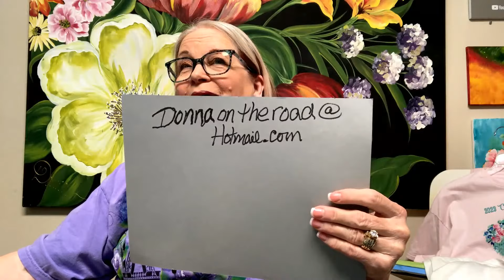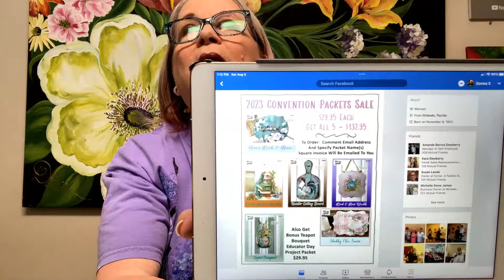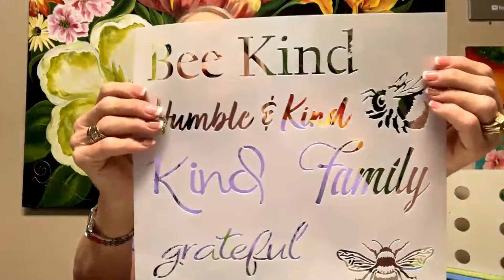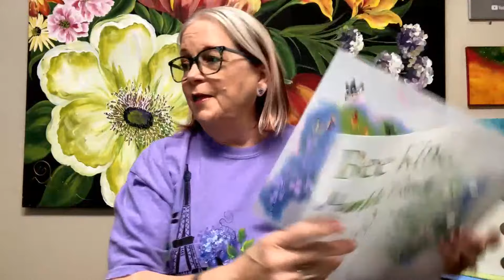Learn to Paint One Stroke With Donna - Paris Stencil Demo & Sale | Donna Dewberry 2023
Learn to Paint with me - Donna Dewberry.  Sharing my newest stencil design on some fabric.  during the month of August to save 20% on all stencils.